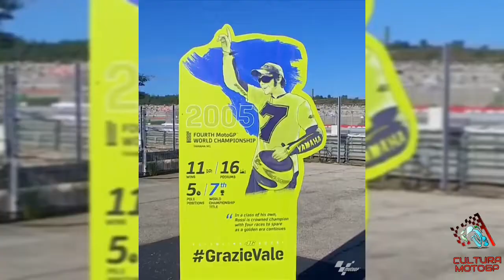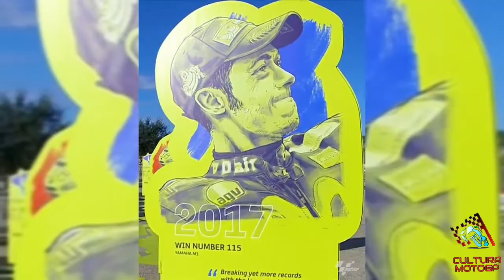Homenaje a VALENTINO ROSSI ValenciaGP 4️⃣6️⃣🤩 [GRAZIEVALE]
Videos  relacionados con el mundo de MotoGP

No dudes en preguntar y sugerir cosas para poder mejorar